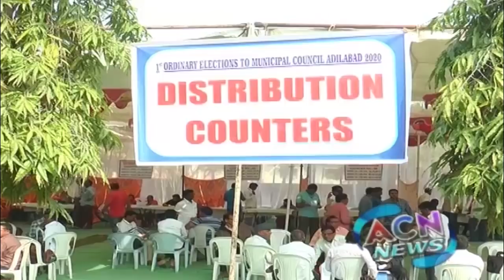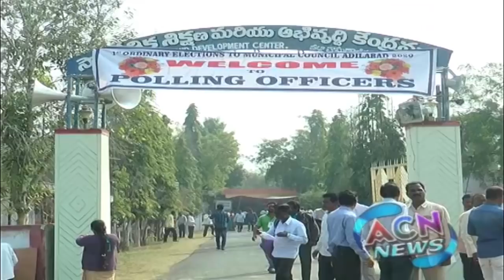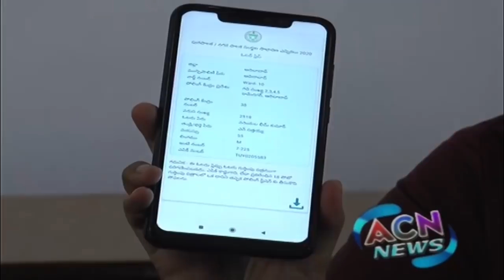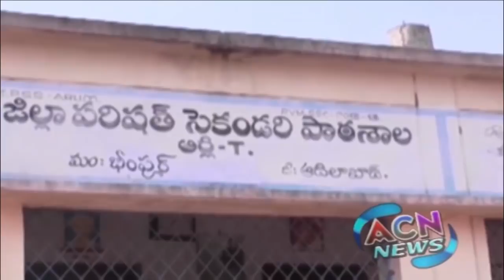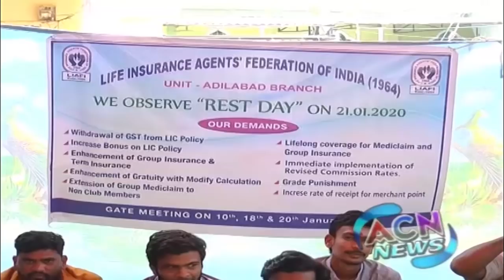ACN NEWS | 21 JANUARY 2020 | ADILABAD NEWS